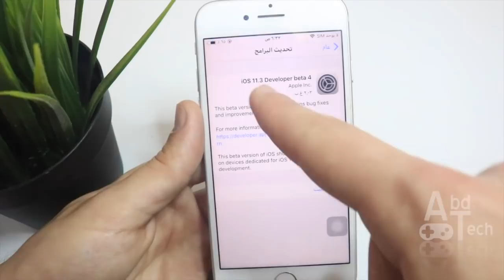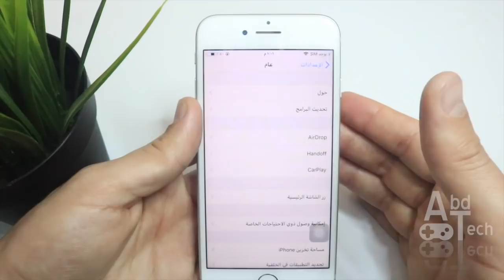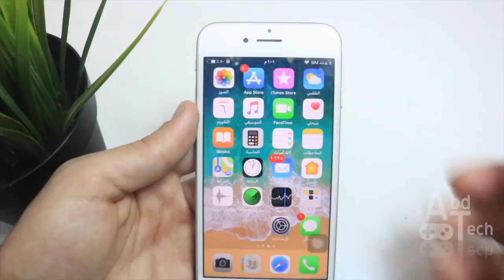تحديث ios 11.3 beta 4 | هل احدث + معلومات مهمة بخصوص تحديثات نظام ios !!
تحديث جديد لنظام ios 11.3 beta 4 هل تقوم بالتحديث !؟ + بعض المعلومات المهمة بخصوص  تحديثات نظام ios ...
لتحميل نسخة البيتا على جهازك كل ما عليك ان  تضغط على هذا الرابط و بعد تجاوز الاعلان سيتم تنزيله تلقائيا وبعدها اذهب للاعدادت وان شاء الله ستجده من ضمن التحديثات الجديدة :
اعلان ممول : برنامج  iMyFone
اصلح اخطاء نظام ios و ارجع جهازك لحالته الطبيعية مع هذا التطبيق